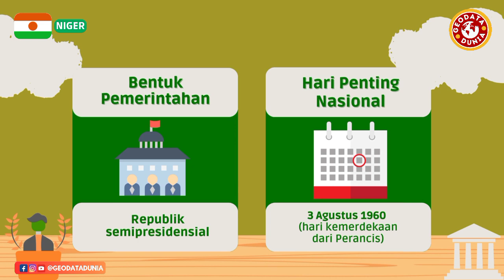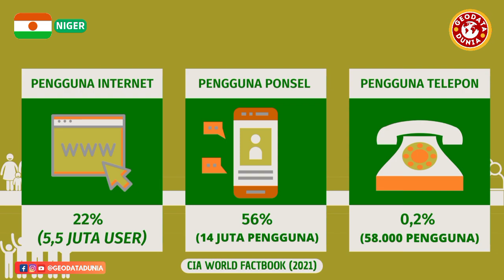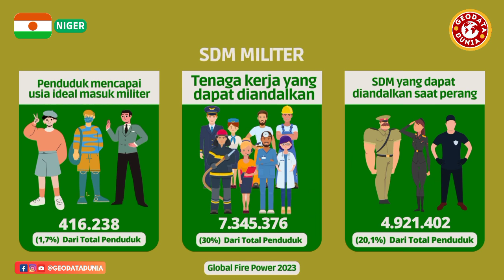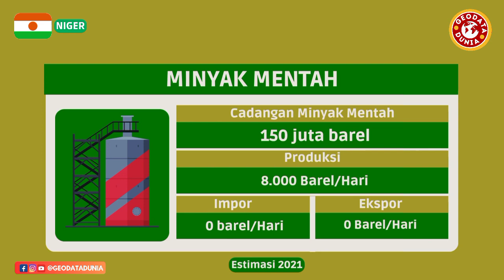NIGER 🇳🇪 | Profil Dan Data Negara Niger (Afrika bagian barat)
Republik Niger, atau Niger, adalah sebuah negara yang terkurung oleh daratan, yang terletak di bagian barat Afrika.

Niger adalah salah satu negara termiskin di dunia jika diukur dengan PDB per kapita berdasarkan paritas daya beli. dengan ekonominya yang bergantung pada pertanian dan peternakan.

Setelah kemerdekaannya dari Prancis, Niger menderita serangkaian kudeta dan ketidakstabilan politik. dan baru-baru ini dari mengalami kekeringan berulang, pemberontakan, dan meluasnya kemiskinan.
Pada tahun 2020, Niger menduduki peringkat sebagai negara paling tidak berkembang di dunia menurut Indeks Pembangunan Manusia.

Berikut adalah profil Dan data negara Niger.